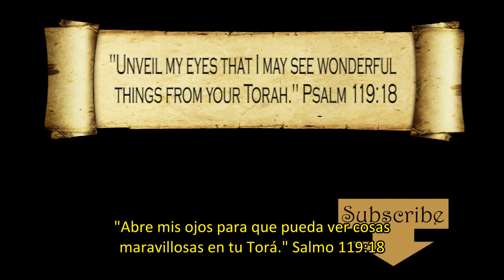Martes de Torá Exodo 1:11-13